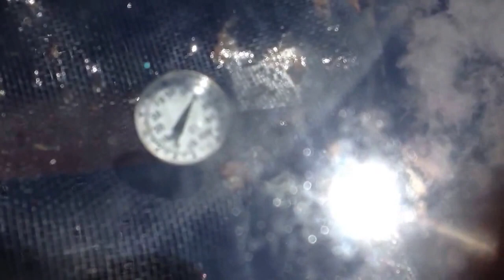Solar Beeswax Melter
how to melt bee wax